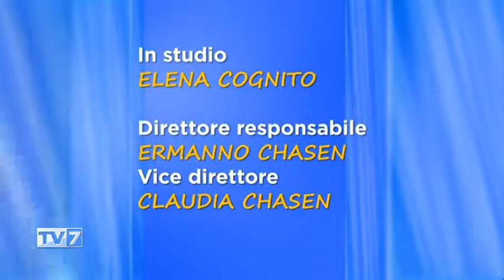Tv7 con Voi del 26/01/2017 - Forza Thunders Castellana Softball (3 di 3)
Tv7 con Voi del 26/01/2017 - Forza Thunders Castellana Softball

Ospite:
- Fabio Cecchin, Presidente ASD Thunders Castellana Softball
- Adriano Morabito, Allenatore